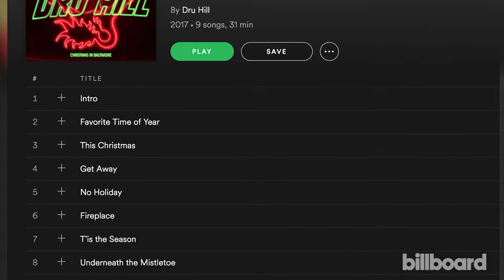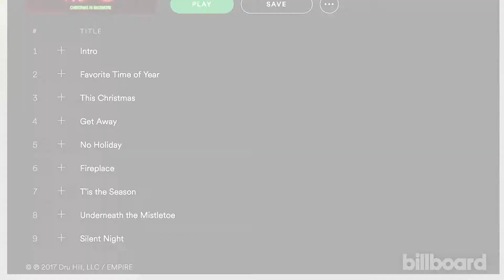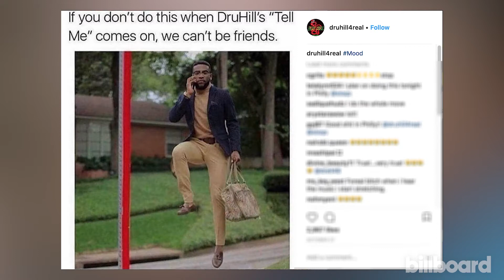Dru Hill Spreads Christmas Cheer [FULL INTERVIEW]